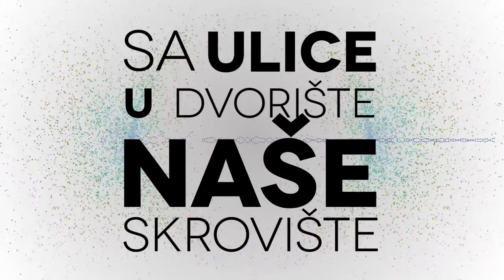SAJSI - Stefan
Sajsi ‎-- Misi Nači Naaš
Label: Power Music (2) ‎-- CD 003
Format: CD, Album
Country: Serbia
Released: 05 Mar 2009
Genre: Hip Hop, Rock
Style: Alternative Rock, Experimental

Recorded At -- Studio Draft
Produced At -- Studio Draft

Artwork [Cover Graffitti] -- Lortek
Bass, Accordion -- Schami
Cover, Artwork -- Vujaklija Bojana
Drums -- Th.eX
Guitar, Music By -- Đa
Percussion -- DraganChe
Performer -- Morg Ana, Sale (8)
Performer [Band Member], Lyrics By -- Sajsi MC
Producer, Mixed By, Arranged By -- Sajsi
Scratches -- Moyne Selectah
Vocals -- MC Shvecarispek